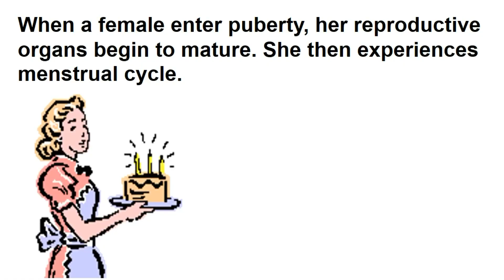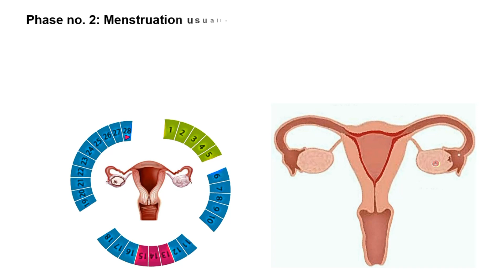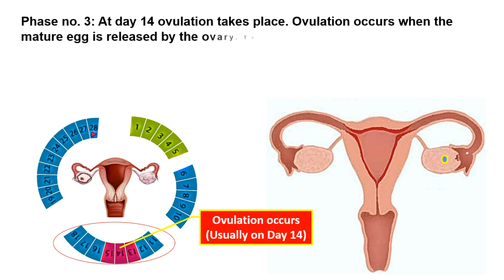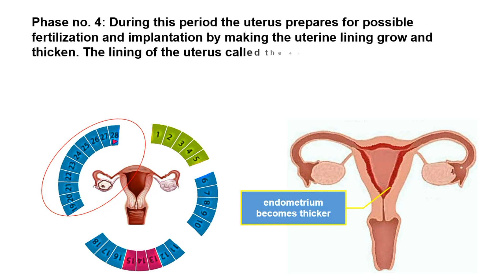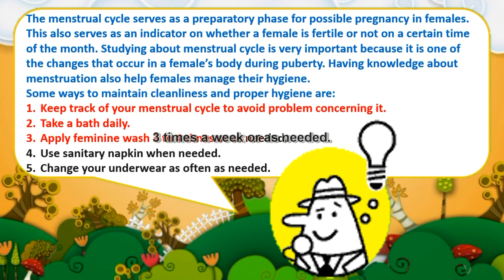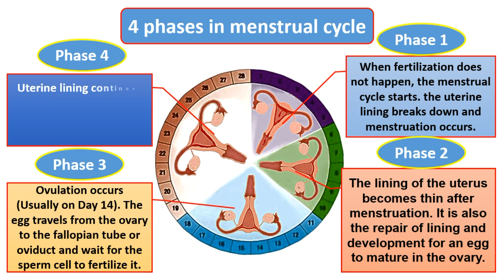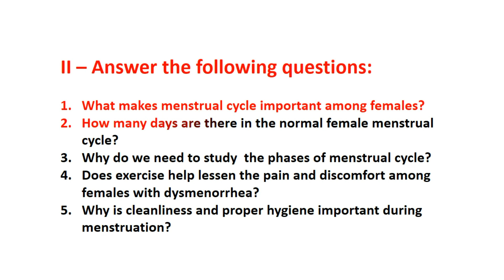Science 5, Explain the menstrual cycle.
MELC based Science Grade 5, Explain the menstrual cycle.